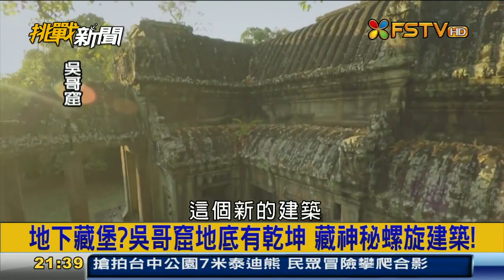挑戰新聞軍事精華版--千年古城吳哥窟地下驚現謎樣巨型螺旋建築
What ARE the buried buildings of Angkor Wat? Researchers discover ancient temple was surrounded by a 1-mile long 'mysterious structure' with towers and a giant SPIRAL of sand.
柬埔寨吳哥窟最新考古發現，地下存在一座長1500米，寬600米的巨大螺旋狀建築，其意義不明。考古學家據此認為，吳哥窟的結構比以往想像的更複雜。該研究為這座世界最大古廟增添更多神秘色彩。據雅虎12月14日消息，澳大利亞雪梨大學的考古學家利用空中激光雷達掃瞄和透地雷達技術，在柬埔寨吳哥窟主體南部地下，探測出一座長1500米，寬600米的巨大螺旋狀建築。該建築由沙堆砌而成，線條對稱而工整。雪梨大學的考古學家羅蘭‧弗萊徹（Roland Fletcher）教授表示，初步判斷其建成時間約在公元12世紀，和吳哥窟的時間差不多，但是不清楚這個建築的螺旋狀有甚麼具體意義。另據英國《每日郵報》12月11日報導，研究人員對這些以前從未發現的螺旋建築感到驚訝，他們在研究論文中寫道：「這些巨大、獨特的『直線組成的螺旋』結構充滿謎團。」弗萊徹等人發現公元12世紀後期吳哥窟人建了一條河道切斷螺旋建築，而且這些螺旋建築很長時間沒有被使用，因此推測這些螺旋建築可能從未完工。這些研究者根據吳哥窟附近發現的道路、池塘及土墩，推測吳哥窟建築工人使用，因此認為吳哥窟在古時可能有多種意義而不單是宗教祭祀之地。考古學家還發現，在吳哥窟西面地帶有8座毀壞的塔，沿著護城河的城牆分布。塔的建成時間約在吳哥窟正在建造的12世紀中期。這些塔成一個正方形系列，可能是建造年份早於護城牆，因此考古學家猜測，這些高塔曾於吳哥窟建成前支撐一座或多座建築，而在吳哥窟建成後及西部護城河開始建造時被推倒。研究團隊根據吳哥窟周圍的木製建築年代（1585年至1630年年代），判斷吳哥窟曾被用作軍事要塞而能在某些方面反映吳哥王朝的沒落。吳哥窟有65米高的中央塔，周圍有四座較小的塔以及層層圍牆環繞。本月出版的《考古》（Antiquity）期刊稱，這樣的布局反映佛家傳說的須彌山等宇宙論的內容。資料記載，吳哥窟建成於14世紀前半期，位於柬埔寨西北部的暹粒市北5.5公里，是吳哥王朝的古蹟，以建築宏偉聞名於世，是世界最大廟宇。(大紀元 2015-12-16